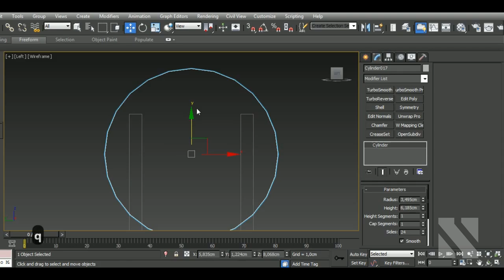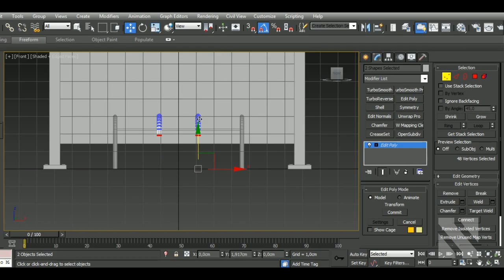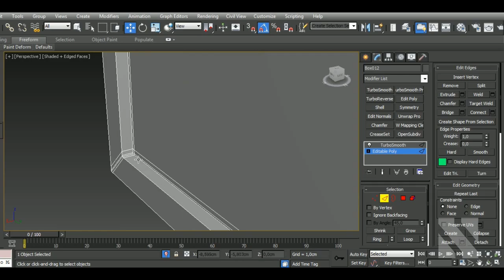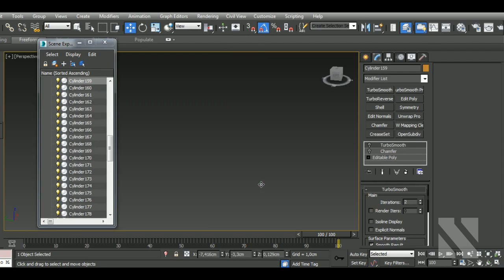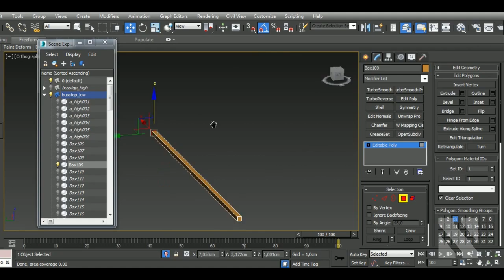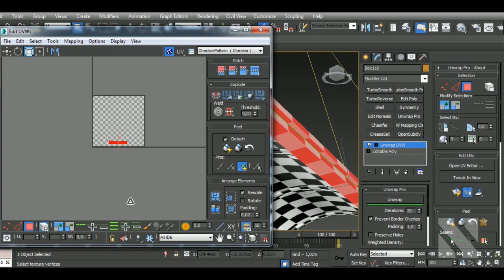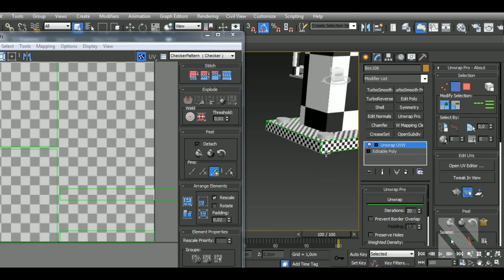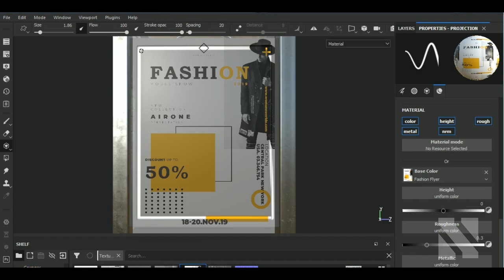TIMELAPSE Game Asset Bus Stop | Autodesk3dsMax/SubstancePainter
Aravise
Michael Fitzpatrick
dhiraj more
Konstantin Mihalev
Hector Cuevas
Elvijs Dovans
Dunedain
Valentin Cocquerez
Valera
Saleh
Christian Drury

In this video I'll show you the complete workflow on how to model, unwrap, a Bus Stop in Autodesk 3dsMax and then texturing it in Substance  Painter. We'll begin by modeling our model, then we'll make the high poly version and unwrap the lowpoly in 3dsMax. After that, we'll bake the high and lowpoly versions and texture in Substance Painter.

Resources:
Movie-Festival-Poster-Template

Here’s a list of some of my Main Hotkeys in 3dsMax:
B – Bevel
CTRL+C – Copy
CTRL+V – Paste
CTRL+Z – Undo
Z - Zoom
C – Connect
ALT+X – See-Through
A – Ring
CTRL+A – Select All
CTRL+I – Invert
SHIFT+S – Stitch (Uv’s tool)
1 – Select Vertices
2 – Select Edges
3 – Select Border
4 – Select Polygon
5 – Select Element